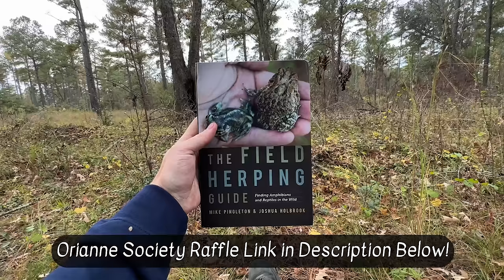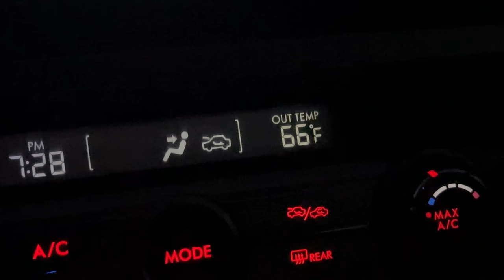Amazing Fall Snake Hunting in South Carolina! Vipers Everywhere!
A great outing in South Carolina produces 4 species of viper along with plenty of other reptiles and amphibians!

2023 Species List: 158